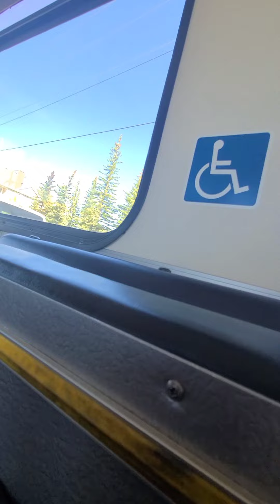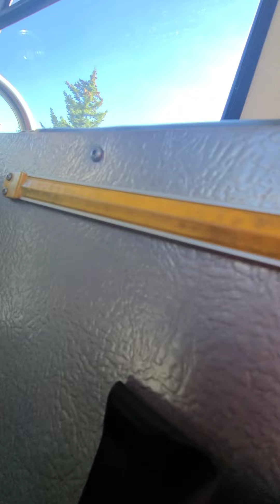riding CT 2004 New Flyer D40LF # 7874 ride 1 14 Bridelwood